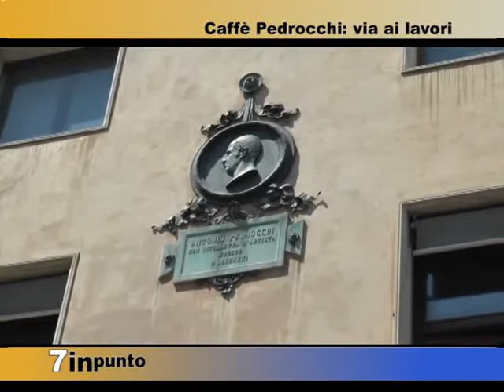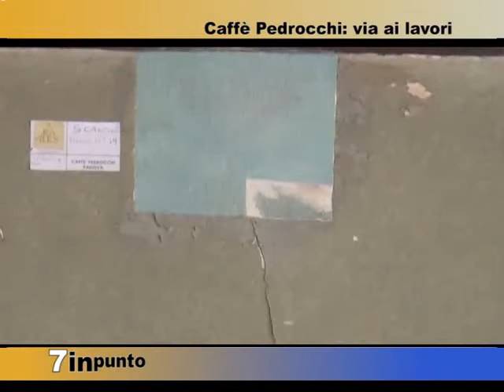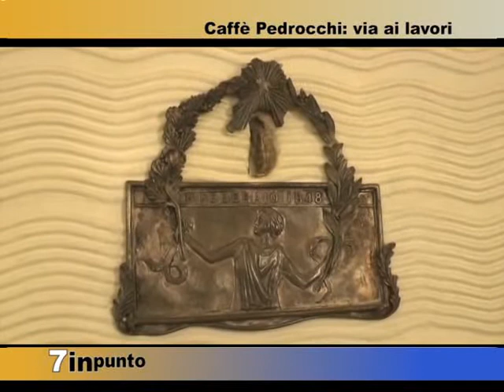RESTAURI AL CAFFE' PEDROCCHI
Ci vorranno cinque anni per tornare a far risplendere il caffè storico internazionale, dove il Comune pensa di realizzare un albergo. Di Alessandra Mercanzin